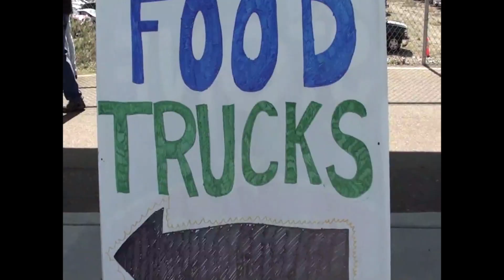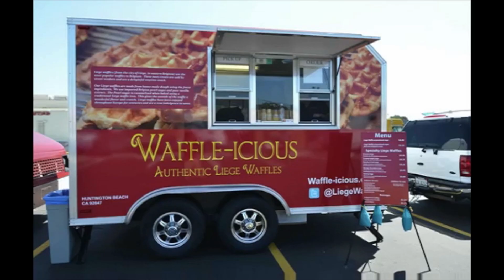Food Truck Festivals of Southern California 2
Combo film